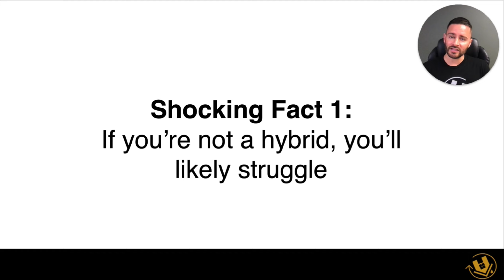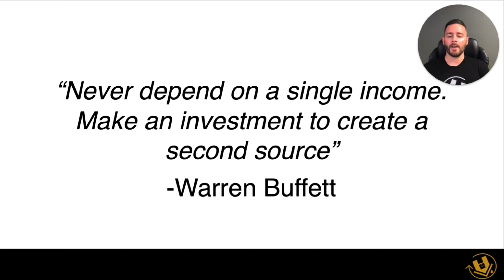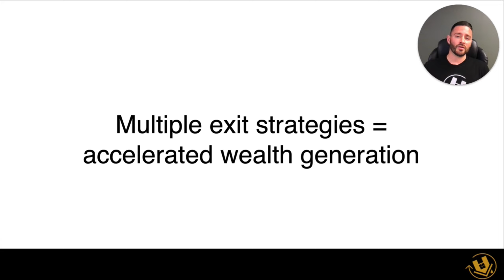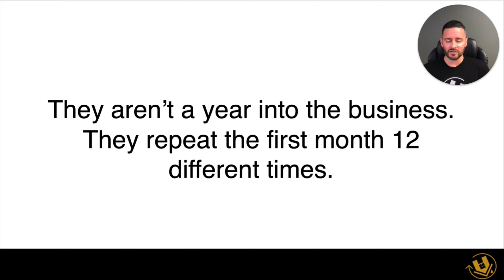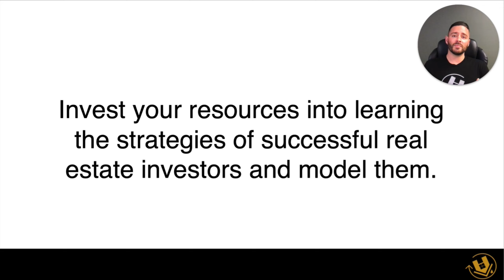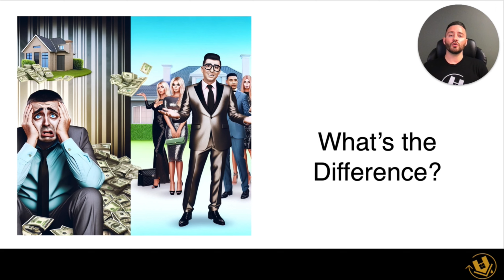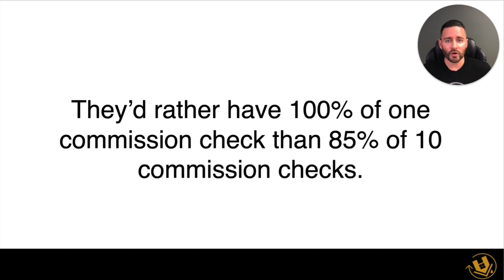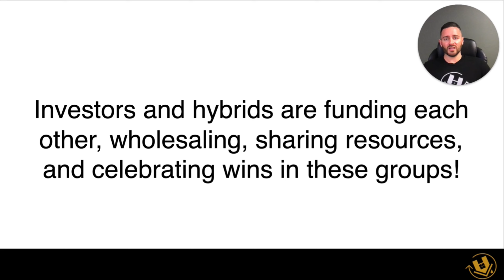5 SHOCKING Facts You NEED To Know If You're A Real Estate Agent Working With Investors